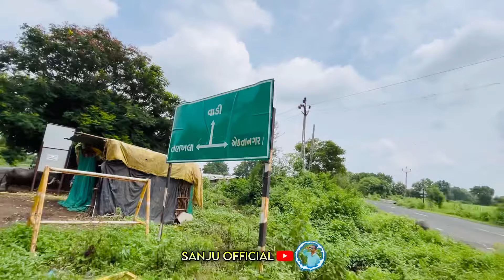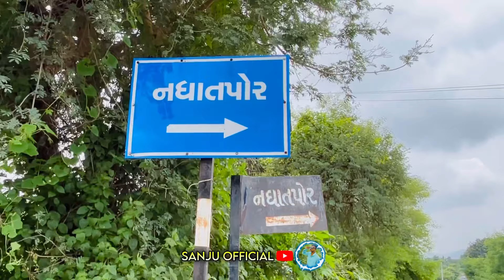Sp Ganesh Band || प्रोग्राम में जाते हुय || Live ⭕️12/09/2024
12:30  को हम पहोच गये

और

बैंड चालू है